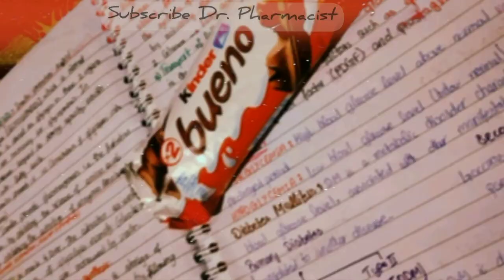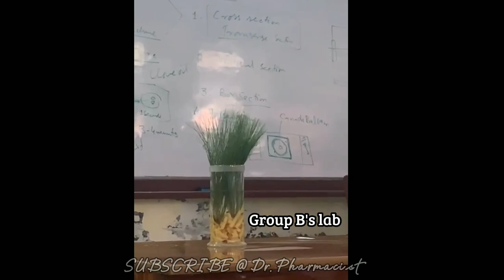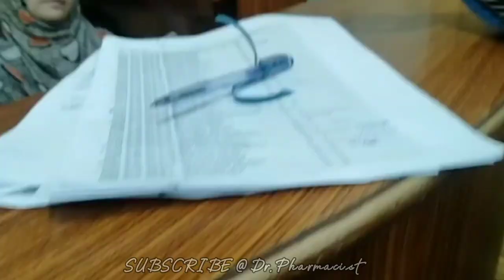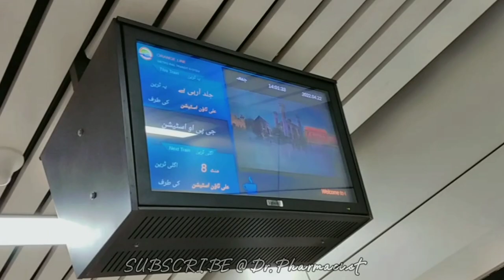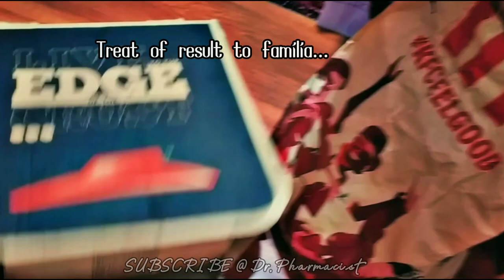VLOG 3 | Ramadan and Surprise Result day | Punjab University College of Pharmacy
I'm a 2nd year Pharmacy student from Pakistan and here to share glimpses of my 5 year journey. Hope you'll enjoy it.
Our 1st year result announced on the least expected day and instigated our anxiety but Alhamdullilah it went well.